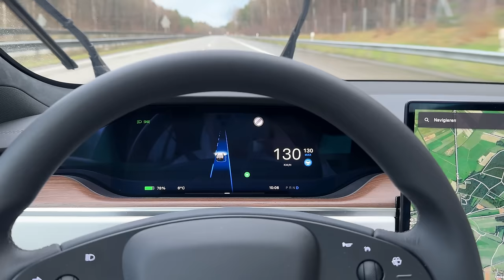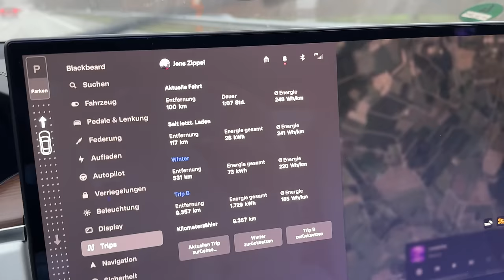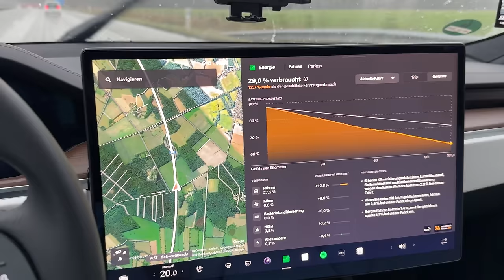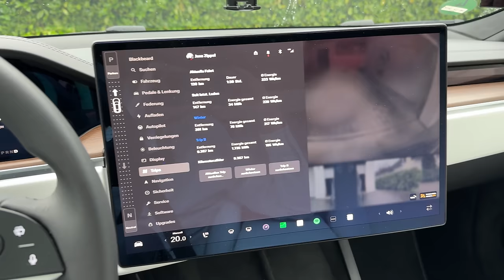Tesla Model S Longrange - Reale Reichweite im Winter bei Extremwetter auf der Autobahn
Wie weit kommt das Tesla Model S 2023 Longrange im Winter auf der Autobahn bei Tempo 130 km/h und extremen Wetterverhältnissen? Ich teste den realen Verbrauch und die Reichweite auf 130 Autobahn-Kilometern und kämpfe mich durch Starkregen und Sturmböen. Wie wird sich das Model S schlagen? Ist es wirklich der Reichweitenkönig? Die Antwort ist in diesem Video.

Maingau Autostrom:
Du bist auf der Suche nach einer flexiblen Ladelösung für Dein Elektroauto? Dann bist Du bei Maingau richtig